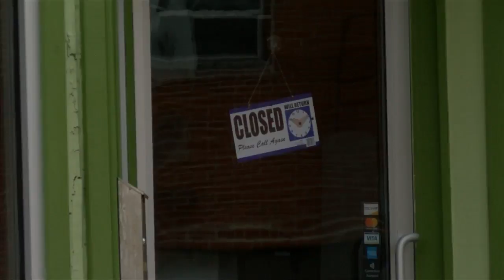COVID-19 relief grant recipients announced